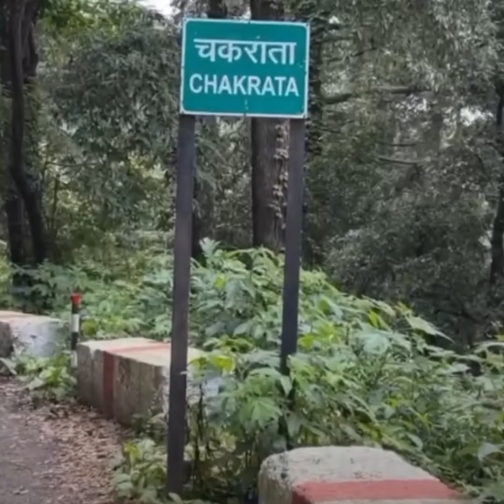Uttrakhand Series Day-1 | Most unexplored Region Of Uttrakhand